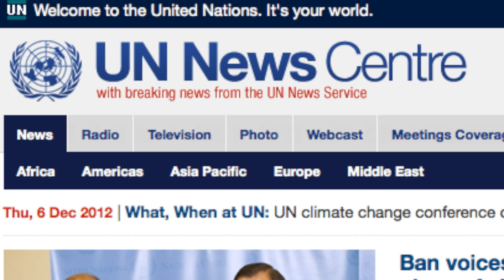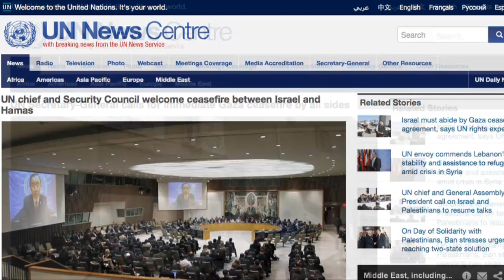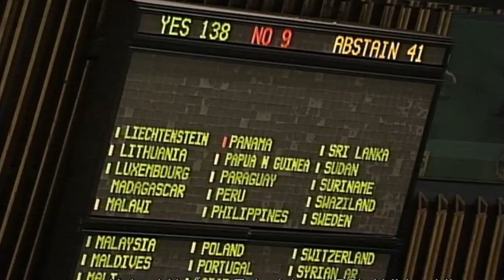UN - DPI Media - Asking questions, getting the truth